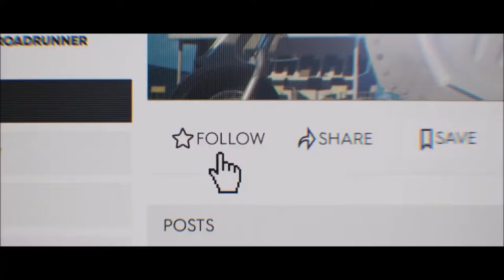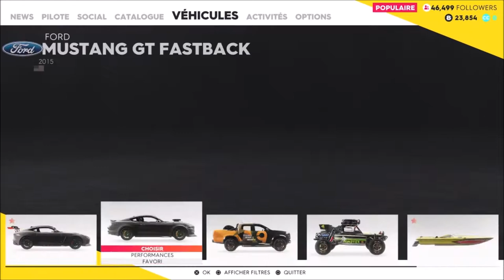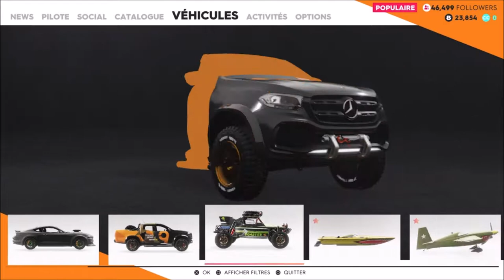THE CREW 2 VAUT T'IL VRAIMENT LE COUT? - TEST ULTIME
-N’hésite pas a t’abonné

-le partage de mes vidéos et de ma chaine me fera extrêmement plaisir

🔵INFORMATION SUR MOI🔵

▶️Je joue sur PS4
▶️Je joue avec une manette Scuf
▶️Ma chaine est réservée au gaming
▶️Leader de la Team R6 WITH (WELCOME IN THE HELL)sur PS4
▶️PSN : el_chapo_934_

📽CHAINE YTB DES MEMBRES DE MA TEAM📽

🔴MES COMPTE PSN🔴

▶️el_chapo_934_
▶️WITH_Chapo